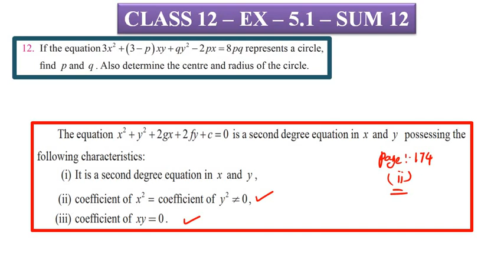CLASS 12 - EX 5.1 - SUM 12